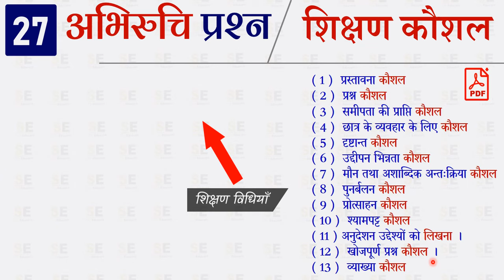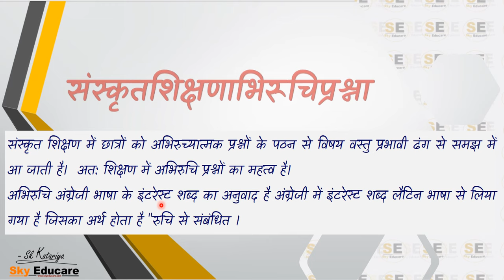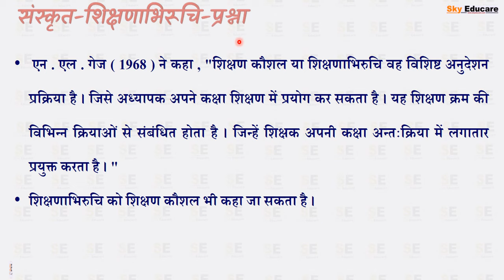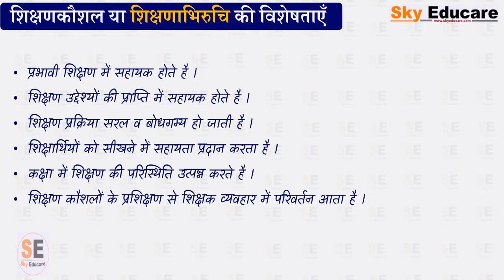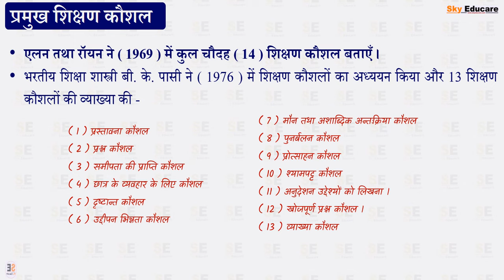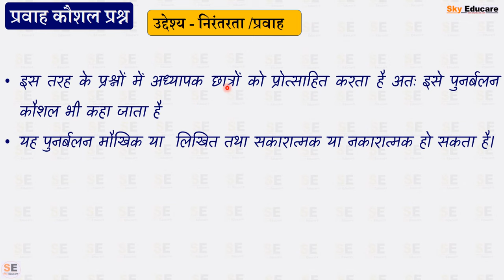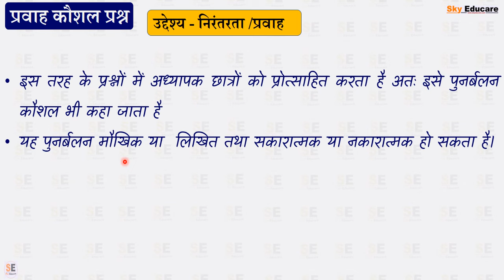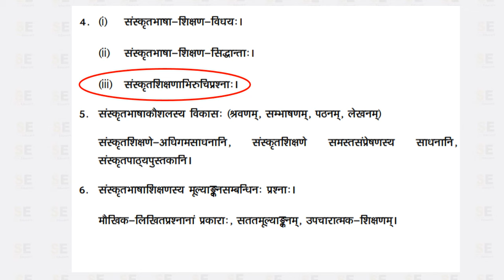संस्कृत अभिरुचि प्रश्न, शिक्षण कौशल, अध्यापन कौशल, प्रश्नोत्तर कौशल, प्रस्तावना कौशल, श्यामपट्ट कौशल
संस्कृत शिक्षण विधियाँ,
अभिरुचि प्रश्न,
प्रमुख शिक्षण कौशल

Thanks Regards ..